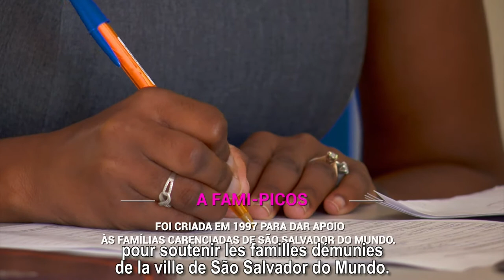FAMI-PICOS, Association pour le Soutien aux Initiatives d'Autopromotion des familles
FAMI-PICOS, Association pour le Soutien aux Initiatives d'Autopromotion des familles, créée le 19 octobre 1997 pour soutenir les familles de la ville de São Salvador do Mundo vivant en difficultés.
En 2000, l'institution a commencé à fournir des microcrédits, principalement aux secteurs de l'agriculture, de l'élevage, du commerce et du logement.
Aujourd'hui, FAMI-PICOS couvre l'ensemble de la région de Santiago du nord, mais cependant, doit se consolider en tant qu'institution de microfinance dans toutes les municipalités de l'île de Santiago.
De 2000 à aujourd'hui, FAMI-PICOS a déjà accordé environ 5 000 microcrédits d'une valeur totale de 766 millions d'escudos pour représenter la création de projets de travail indépendant et d'autonomisation pour des milliers de familles.
L'objectif de FAMI-PICOS est d'atteindre 10 000 membres et de créer des conditions pour une classe de micro entrepreneurs cohérente et solide.
Fami Picos est l'une des 7 institutions de microfinance récemment accréditées.

Le Parlement capverdien a approuvé, le  jeudi 31 octobre, le projet de loi sur la parité.
La loi sur la parité stipule qu'à partir des élections municipales de 2020, 40% de chaque sexe sera représenté.
La loi s'applique également aux postes de direction dans les entreprises, les instituts et autres entités parrainées par l'État, ainsi qu'à l'Assemblée nationale des députés.
Cependant, la nouvelle disposition légale ne s'applique pas à la formation des modèles gouvernementales.

Le projet de loi sur la parité a été rédigé par «Rede de Mulheres Parlamentares», avec la participation de diverses organisations de la société civile, dont «Instituto Cabo-verdiano para a Igualdade e Equidade de Género, ICIEG».
Le Cap-Vert est le troisième pays ouest-africain à adopter la loi sur la parité après le Sénégal et la Guinée-Bissau.